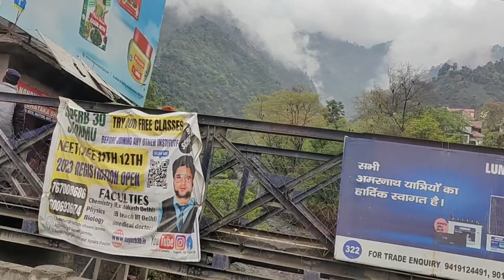🥶 GULMARG, KASHMIR - এতো গরম, জামা খুলতে হলো 🤣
📌  ★★ IMPORTANT LINKS ★★ 📌

📌  ★★ TAGS ★★ 📌

Rinku Madhu VLOGS.